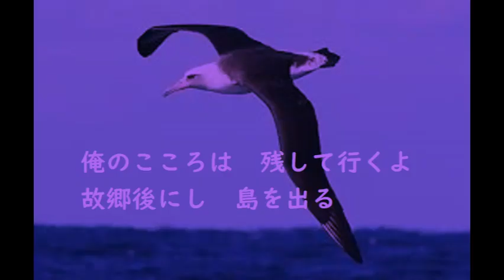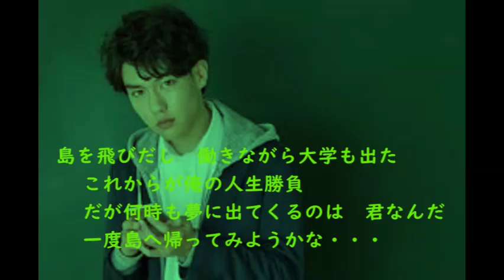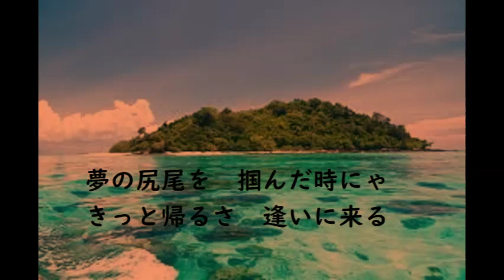未練のダンチョネ #「替え歌」ピンちゃんが唄う! 創作集団・野火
故郷小島をとびだして10余年、思い出すは幼なじみのあの娘だった。

時代劇ショート劇場　演歌歌謡曲！替え歌・作詞挑戦！

#「替え歌」ピンちゃんが唄う!　創作集団・野火